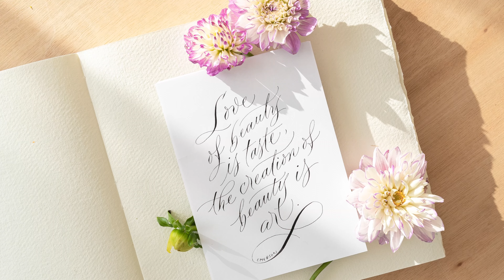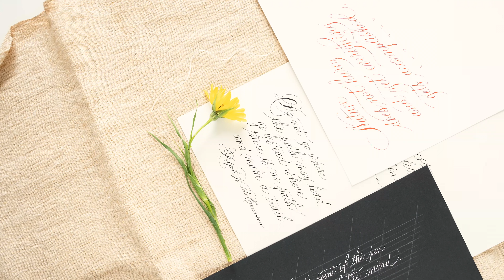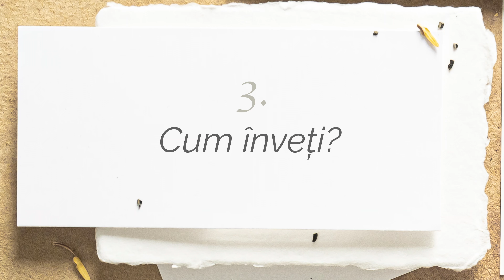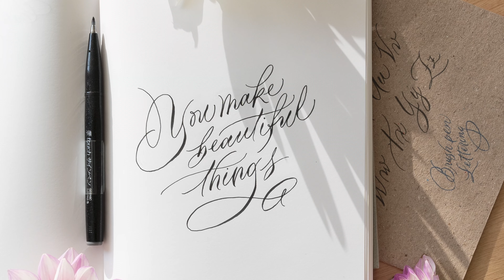Primii Pași în Caligrafie pentru Începători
Lecția de caligrafie de care ai nevoie ca să începi să înveți caligrafie în 3 pași. În acest video vorbim despre greșelile pe care le-am făcut eu când am descoperit caligrafia ca să le poți evita și să te bucuri de beneficiile scrierii caligrafice moderne sau tradiționale cum se cuvine.

Învață Caligrafie Acasă:
Experiența Completă de Caligrafie → denisamicorici.ro/set-ghidul-caligrafului-incepator
Set de Caligrafie de Bază→ denisamicorici.ro/mini-set-caligrafie
Kit Brush Pen Lettering → denisamicorici.ro/set-brush-pen-lettering-pentru-incepatori

Timestamps:
00:00 - Intro
00:22 - Unde să începi
02:50 - Cele mai bune instrumente de caligrafie
05:00 - Greșeli de începători în caligrafie
11:43 - Outro